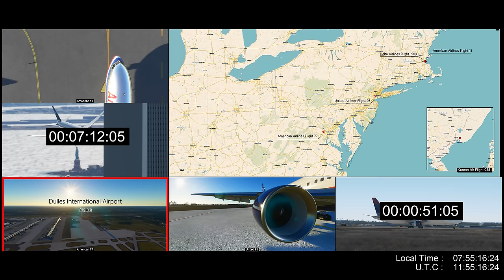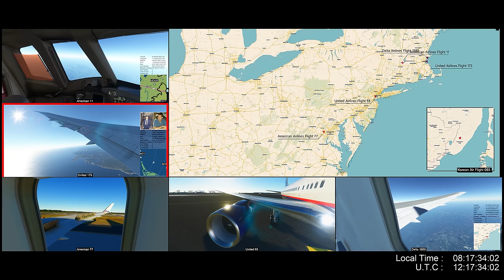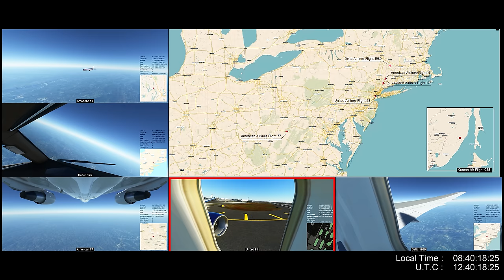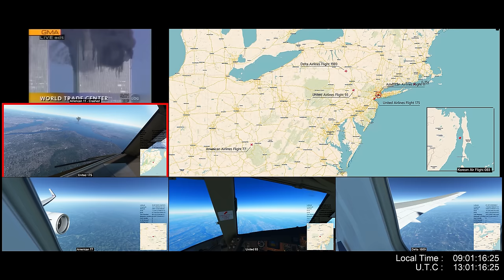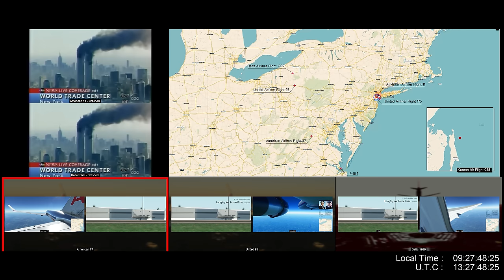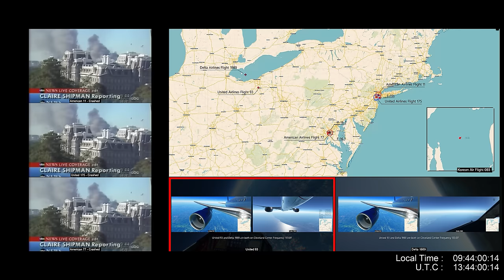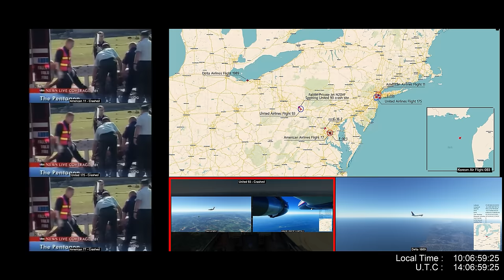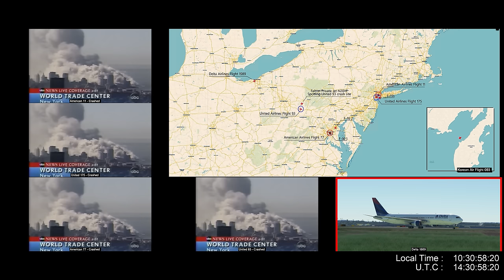𝗧𝗵𝗲 𝗗𝗮𝘆 𝗔𝗺𝗲𝗿𝗶𝗰𝗮 𝗦𝘁𝗼𝗼𝗱 𝗦𝘁𝗶𝗹𝗹 | tracking aircraft flight-paths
Time Stamps:

00:00:00 Opening
00:00:05 Push Back - AA 11
00:02:39 UA 93
00:03:45 Taxi - AA 11
00:08:09 AA 77
00:09:13 Push Back - DA 1989
00:10:35 Take Off - AA 11
00:13:17 Push Back - UA 93
00:14:30 Departure - AA 11
00:15:40 Push Back - UA 175
00:17:30 Take Off - DA 1989
00:22:35 Taxi - AA 77

00:25:40 AA 11 Becomes Unresponsive
00:26:45 Take Off - UA 175
00:28:35 AA 11 Unresponsive
00:30:57 Take Off - AA 77
00:35:30 AA 11 and UA 175
00:37:35 MA Transmission
00:40:43 BO Phone Call
00:44:45 Fighter Jet Request
00:51:00 UA 175 Spots AA 11
00:51:55 Take Off - UA 93
00:56:16 UPS Spots AA 11

00:58:30 AA 11 Final Moments
01:00:10 Fighter Jets, F-15 Scrambled from Otis
01:01:30 Taxi - F-15s
01:04:30 Take Off - F-15s

01:05:50 UA 175 Becomes Unresponsive

01:08:50 AA 77 Becomes Unresponsive

01:14:15 UA 175 Final Moments
01:21:00 F-15s
01:27:15 AA 77 Unresponsive
01:36:40 UA 93
01:38:52 AA 77 Unresponsive
01:40:15 Fighter Jets, F-16 Scrambled from Langley

01:41:40 Shouting From UA 93

01:42:50 President George Bush Speech

01:44:25 UA 93 Unresponsive

01:47:20 AA 77 Final Moments
01:51:35 UA 93 and DA 1989
01:57:10 UA 93 Unresponsive

02:09:52 Falcon Jet, Will spot UA 93 site.
02:10:45 UA 93 Unresponsive

02:11:55 ST Falls

02:15:50 UA 93 Final Moments

02:16:25 What if?

02:17:45 Falcon Jet spotting UA 93 site

02:24:40 Cleveland Approach - DA 1989
02:29:10 Landing - Delta 1989

02:32:40 UA 93 Potential Final Moments

02:33:30 Taxi - DA 1989
02:37:45 Apron Parking - DA 1989

02:41:20 NT Falls

02:48:20 Fighter Jets, F-16 Scrambled from Andrews to stop UA 93
02:48:55 Taxi - F-16s
02:51:00 Take Off - F-16s